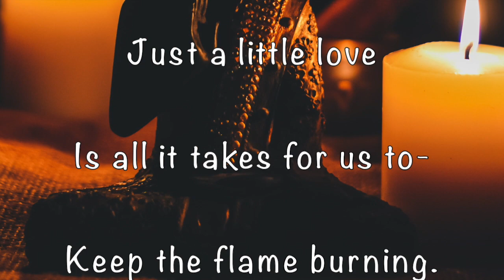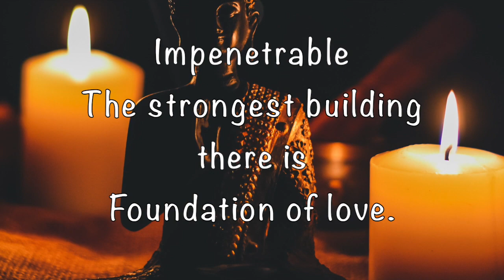Haiku Poems in English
Haiku poems written Kenneth Chichester